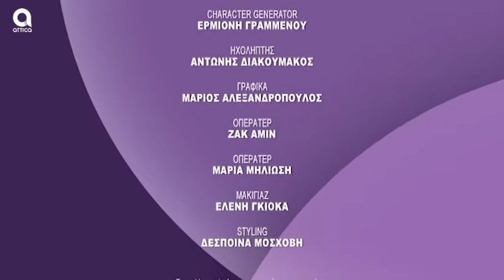ΚΟΙΝΩΝΙΚΟΙ ΔΙΑΛΟΓΟΙ 06.06.2019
Τα θέματα εξωτερικής πολιτικής, με επίκεντρο τις εξελίξεις στην Ανατολική Μεσόγειο, την κυπριακή ΑΟΖ αλλά και τη Συμφωνία των Πρεσπών, επί τάπητος στις 6.6.2019 στην εκπομπή "Κοινωνικοί Διάλογοι".
Προσκεκλημένος στο Attica TV ο κ. Άγγελος Συρίγος, αναπληρωτής Καθηγητής Διεθνούς Δικαίου & Εξωτερικής Πολιτικής στο Πάντειο Πανεπιστήμιο και υποψήφιος βουλευτής Α’ Αθηνών με τη Ν.Δ.